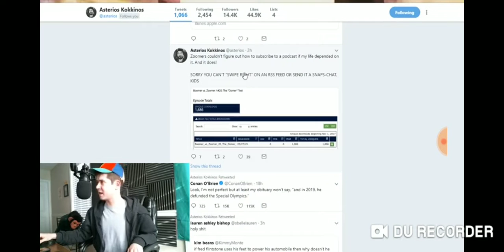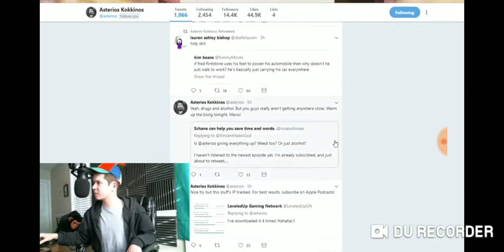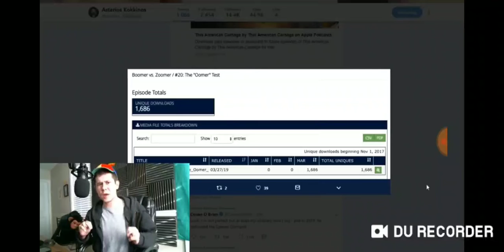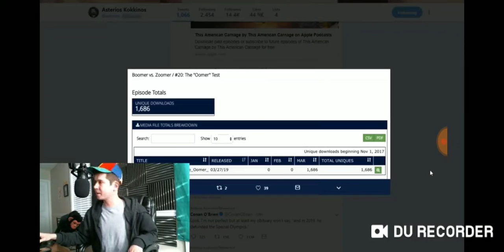Archive:This will be deleted in 7 hours by All hail chancellor Susan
Just a reupload of This video by Mumkey Jones aka All hail chancellor Susan owned by sheepover. All footage and audio are not owned by me and I reccomend watching AllhailChanslorsusans channel. Fuck you Mumkey Rusty is better🖕.(internet humor)